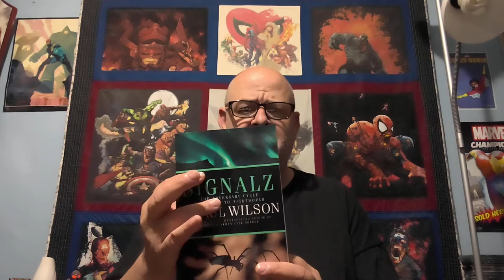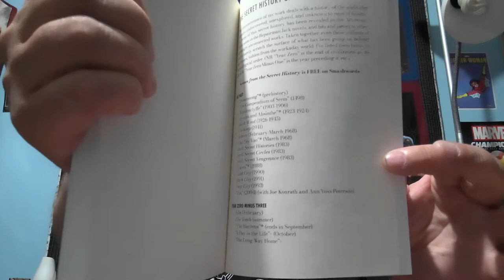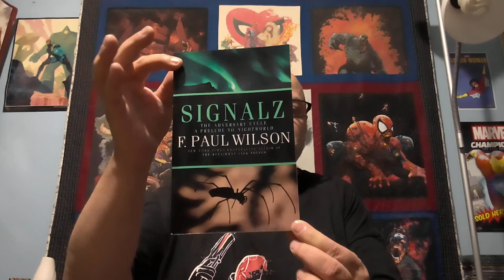Special Announcement: F. Paul Wilson's The Secret History of the World.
Announcing a new reading/reviewing project.

Here are the books, in order:
The Keep
Reborn
The Tomb
Legacies
Conspiracies
All The Rage
Hosts
The Haunted Air
Gateways
Crisscross
Infernal
Harbingers
Bloodline
By The Sword
Ground Zero
The Touch
The Last Christmas
Reprisal
Fatal Error
The Dark At The End
Signalz
Nightworld